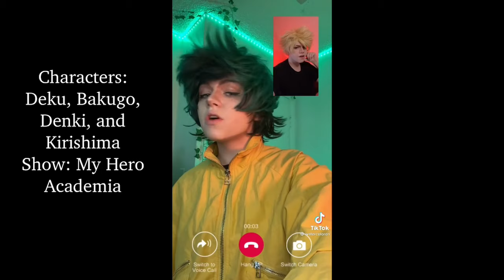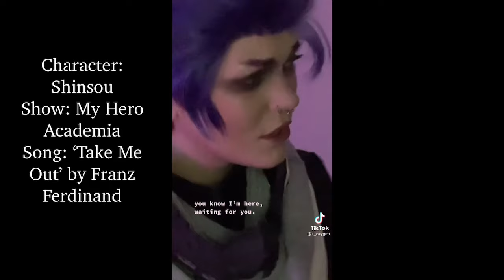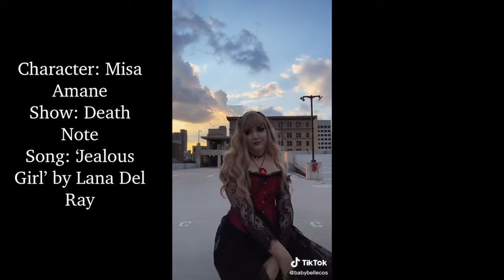Cosplay TikToks that make me want to spend all my money